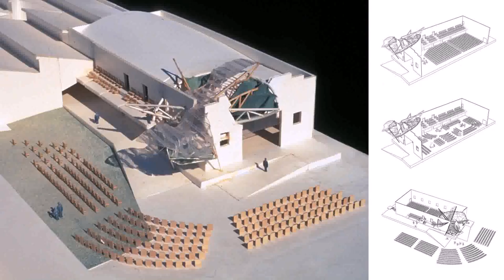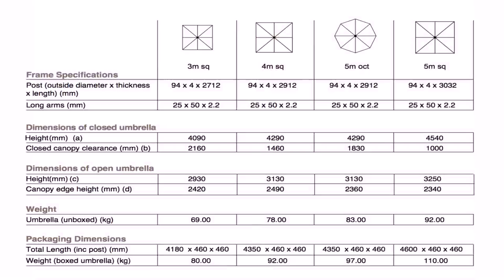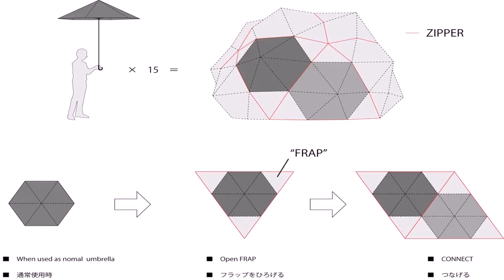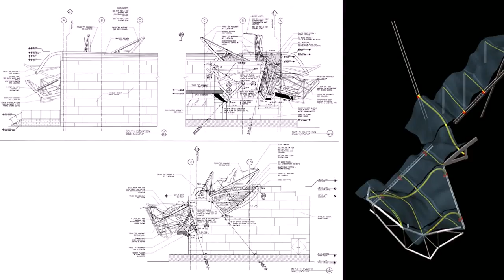Design Warehouse Umbrella (see description) (see description)